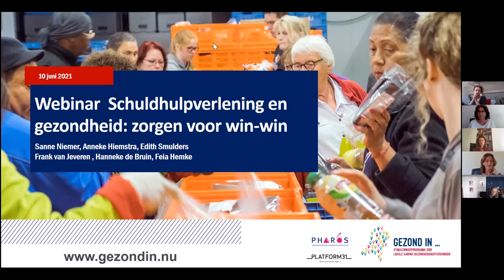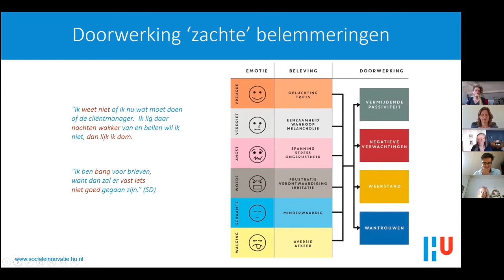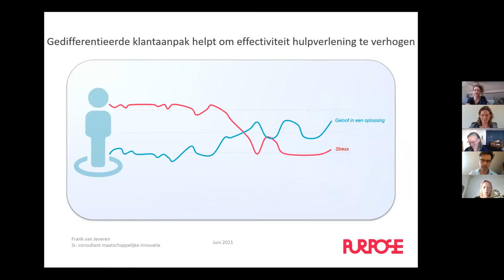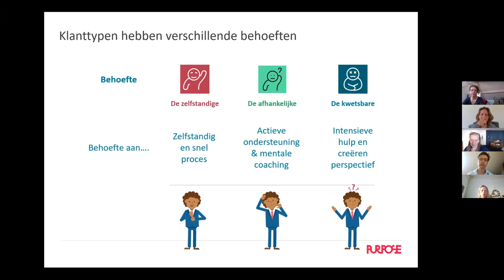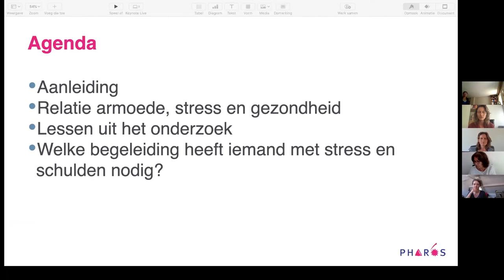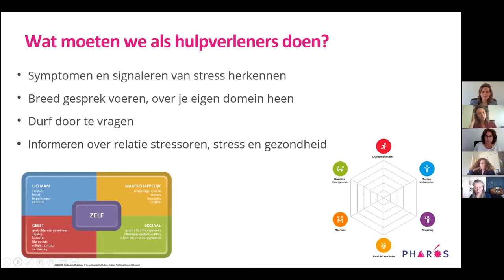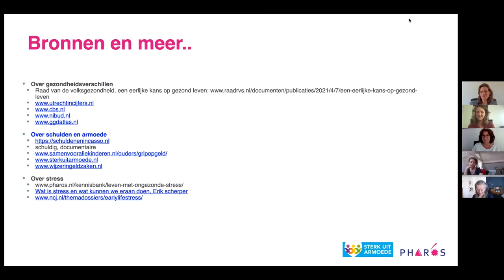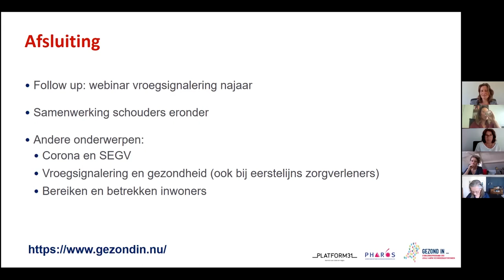Schuldhulpverlening en gezondheid: zorgen voor win-win | Pharos | GezondIn| Platform31 |HU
Webinar Schuldhulpverlening en gezondheid: zorgen voor win-win

Schuldenproblematiek is door corona en een toename van gezondheidsgerelateerde problemen actueler dan ooit. Wil je weten hoe schuldhulpverlening effectiever wordt en positief bijdraagt aan gezondheid? Tijdens dit webinar nemen we je mee in de laatste inzichten hierover en reiken we handelingsperspectieven aan. De centrale vraag die we behandelen is: hoe kun je het proces van schuldhulpverlening verbeteren zodat het effectiever wordt en tegelijkertijd positieve effecten heeft op de gezondheid van mensen?